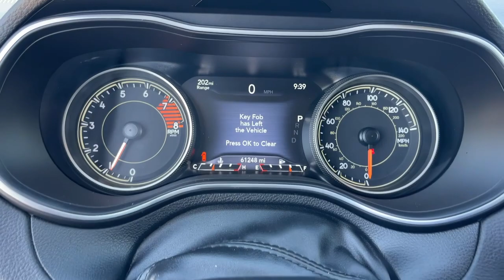2020 Jeep Cherokee Trailhawk Victorville, High Desert, Hesperia, Apple Valley, Adelanto CA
Pre-Owned 2020 Jeep Cherokee Trailhawk available at Victorville Motors located in 14617 Civic Dr, Victorville, CA, 92394.
Stock#: P8662 - VIN#: 1C4PJMBX7LD566389

You will be amazed by this   2020  Jeep Cherokee.  The Cherokee has your back on all your adventures. Its generous cargo capacity, safety technology, off-road capability, and passenger-friendly interior infuse each journey with confidence. The following are some of this vehicles highlighted options: Heated Steering Wheel
, Apple Carplay®/Android Auto®, Touchscreen Infotainment System, Keyless Entry, Fog Lamps, Satellite Radio, Heated Mirrors, Back-Up Camera, Alarm, Power Driver Seat. Hit the trail in comfort and refinement in the  Cherokee. Test drive it today.